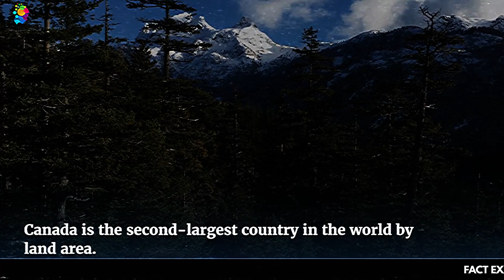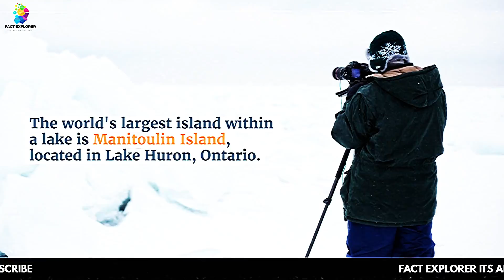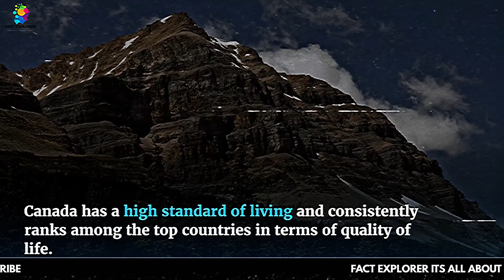50 interesting facts about Canada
50 interesting facts about Canada
Welcome to FactExplorer, the ultimate destination for curious minds seeking to unravel the mysteries of our fascinating world! Step into a realm where knowledge knows no bounds as we embark on a thrilling expedition to uncover mind-blowing facts, hidden gems, and extraordinary discoveries.

At FactExplorer, we believe that every corner of the globe holds its own secrets waiting to be unveiled. Our dedicated team of fact enthusiasts tirelessly scours the depths of history, science, nature, and everything in between to bring you the most intriguing, awe-inspiring, and surprising information.

Join us on this exhilarating journey as we traverse through time and space, delving into the realms of ancient civilizations, uncharted territories, and remarkable phenomena. From the mystifying wonders of the natural world to the remarkable achievements of humanity, our channel is your compass to navigate the vast expanse of knowledge.

Prepare to be captivated as we unlock the doors to hidden worlds, unravel enigmatic puzzles, and shed light on the intricacies of our universe. With each video, we strive to ignite your curiosity, expand your horizons, and challenge your understanding of what you thought you knew.

Whether you're an armchair explorer, a trivia enthusiast, or simply someone thirsty for captivating knowledge, FactExplorer promises to be your trusted companion. Our videos are meticulously crafted to engage, educate, and entertain, providing you with a front-row seat to the wonders and complexities of our world.

Embark on an epic adventure of exploration and enlightenment as we navigate the vast terrain of facts, myths, and remarkable stories that shape our existence. Get ready to become an intrepid FactExplorer!

Track: Lost At Sea
Genre: Ambient
Mood: Sad
Artist: TrackTribe